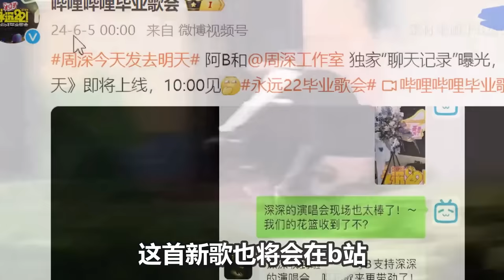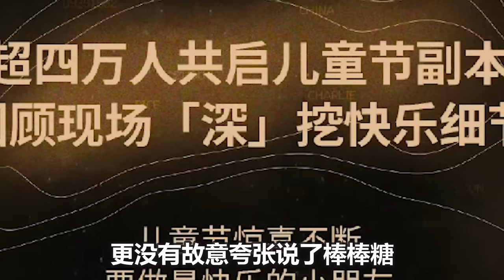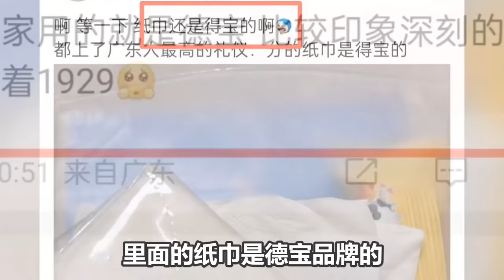【周深】今日跑男最新路透：深深的脸怎么了？哎呀今天是脏脏猫呀！头上戴鲸鱼帽子好可爱！周深毕业歌_《去明天》新歌上线！